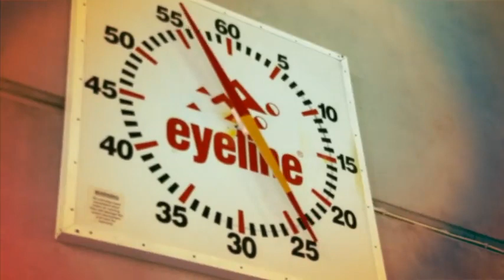HCS Swimming Carnival 2018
Hilliard Christian School Swimming Carnival Highlights 2018